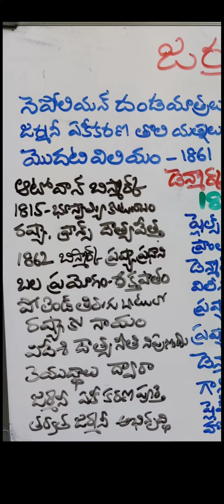Unification of Germany-Bismarck(Telugu)- Dr.D.Sahadevudu